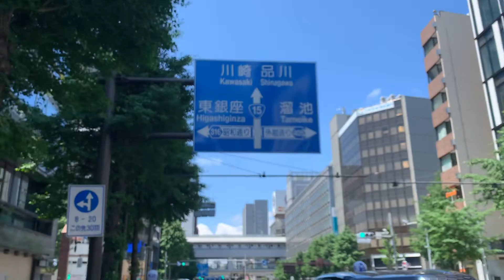GINZA cycling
銀座通りー銀座口〜銀座八丁目

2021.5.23